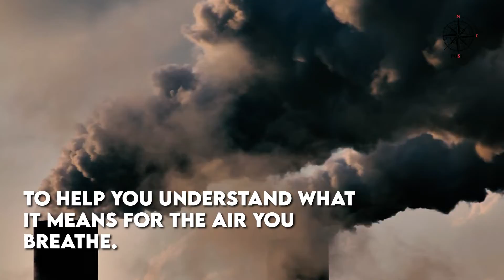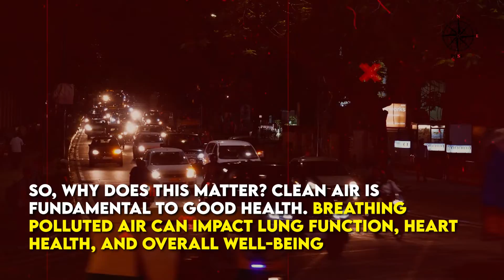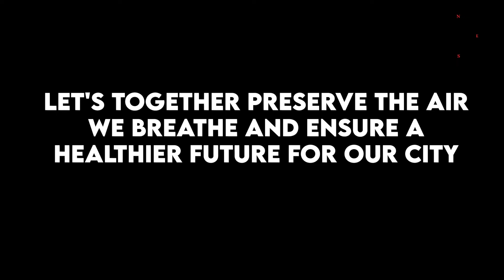Breathe Safe Bengaluru: Understanding and Combatting Air Pollution | AQI Explained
In the garden city of Bengaluru, the air we breathe might not seem visibly polluted, but recent studies reveal a different story. In this video, we delve into the world of Air Quality Index (AQI) to help you understand what it means for the air you breathe. Learn about the acceptable AQI in India and why it matters for your health.

In a Q&A session, we address crucial questions about the safety of the air in Bengaluru and discuss the major factors contributing to its decline in air quality. Join us as we explore the hidden battle against air pollution in Bengaluru and discover what individuals and the community can do to prevent the city from heading down the path of cities like Delhi.